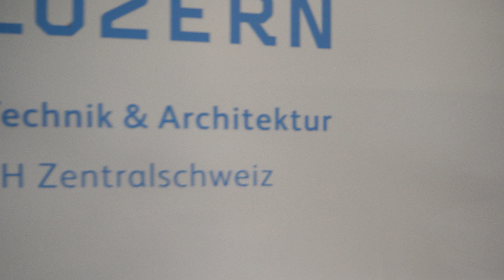Der Crêpes-Roboter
Zwei Maschinentechnik-Studierende der Hochschule Luzern haben in ihrer Bachelor-Thesis einen Roboter entwickelt, der selbständig Crêpes backen kann. 66 Crêpes schafft der Roboter in einer halben Stunde. Er bedient dafür zwei Kochplatten gleichzeitig und verarbeitet in dieser Zeit etwa 6 Liter Teig.
Was also musste der Roboter alles lernen? Zunächst einmal das Einölen und Reinigen der Kochplatte, anschliessend die Beförderung und Verteilung des Teigs und schliesslich das beidseitige Kochen sowie das Falten und Servieren der Crêpes – und all dies mindestens eine halbe Stunde lang ohne menschliches Eingreifen. Das war die Vorgabe für die Bachelor-Thesis. Im Moment serviert der Roboter die Crêpes ohne Füllung; sie sind naturgemäss so gut, wie das verwendete Rezept. Die Verfeinerung mit einer Schokoladensauce ist eine mögliche Erweiterung.

Beim Roboter handelt es sich um einen Delta-Roboter. Diese sind für schnelle Pick & Place Aufgaben besonders geeignet. Der hier eingesetzte Roboter vom Hersteller Fanuc des Typs M-2iA/3S kann auch für die Herstellung von Lebensmitteln verwendet werden, da seine Bauart einen hygienischen Umgang sicherstellt und der Schmierstoff lebensmittelecht ist.